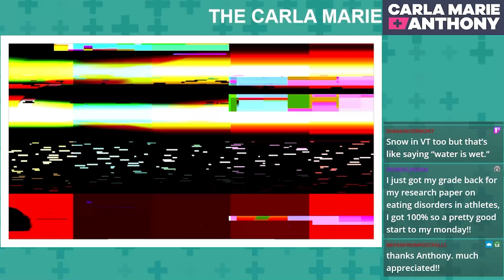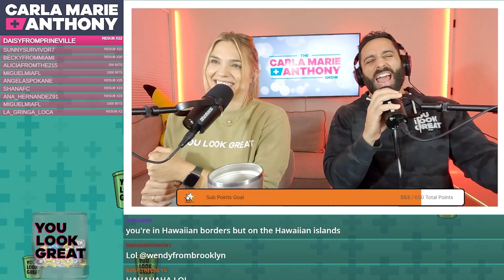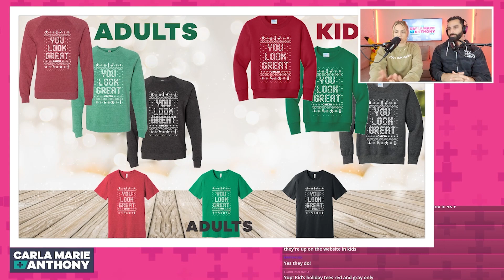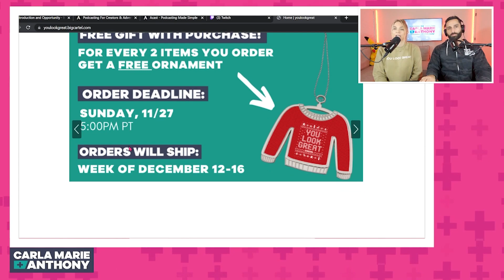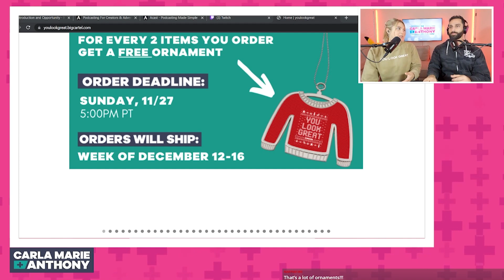Should these teachers have been fired?!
We launched new YOU LOOK GREAT apparel! Including a Christmas collection! Get your orders in now! They ship in December!

Did these OnlyFans teachers go too far?! We talk to Scotty and Andrew from Cereal Killers! Carla Marie ruined someone's day yesterday!!